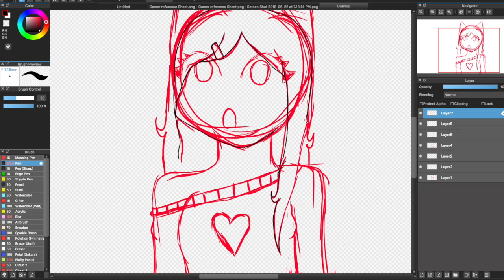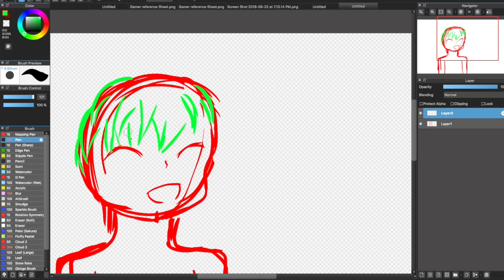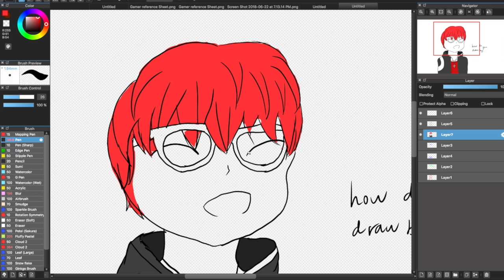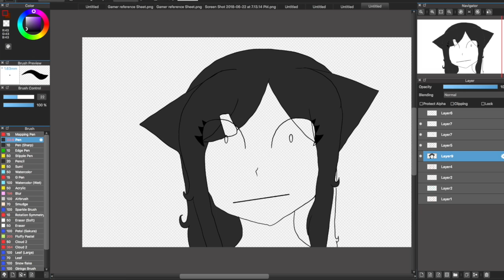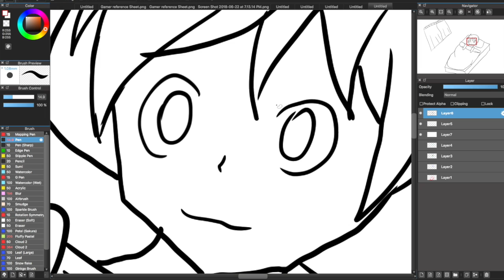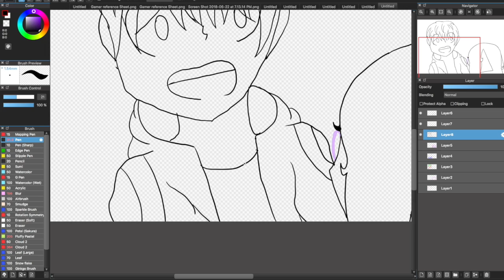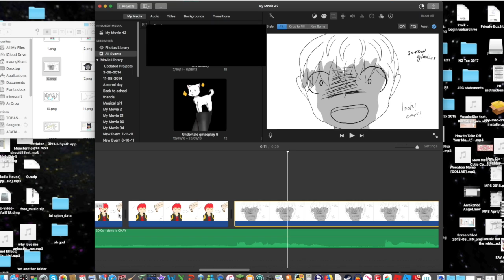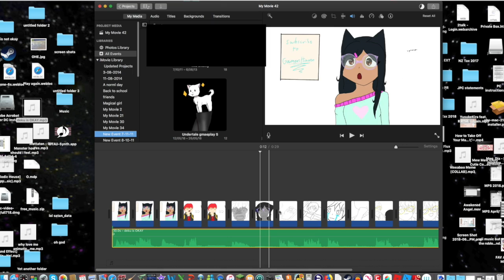Animatic process|How 707 Stays Positive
this is the process of my animatic How 707 Stays positive